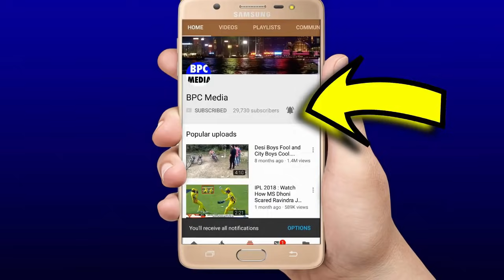देखिये,जब Dhoni ने बिजली की रफ्तार से दिखाई ऐसे जबर्दस्त फिटनेस के गावस्कर के भी उड़ गये होश,सब हैरान